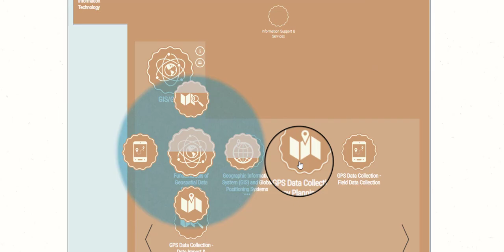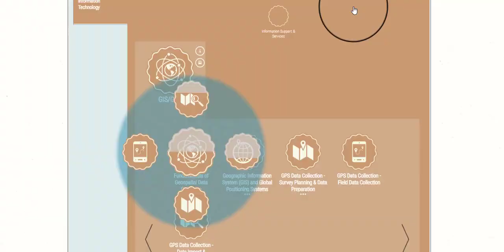SkillStack®️: View My Earned Badges and Badge Progress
Details for viewing badges you have earned and your personal badge progress.